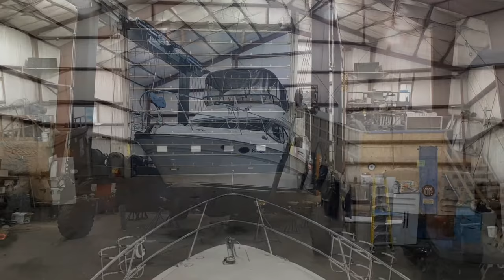2018 Haul out Treadwell bay Marina lac Champlain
2018 Haul out Treadwell bay Marina